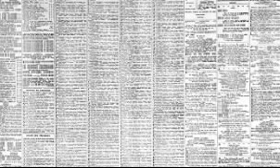c wjammrestc↓Favorite Hawaiian SongsPerperikon:)ms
pljunutiebelf
mrzaf*h*h*h*agbovbnctjfcßu